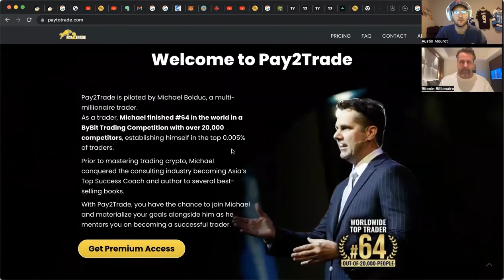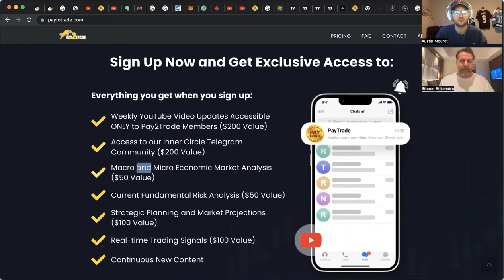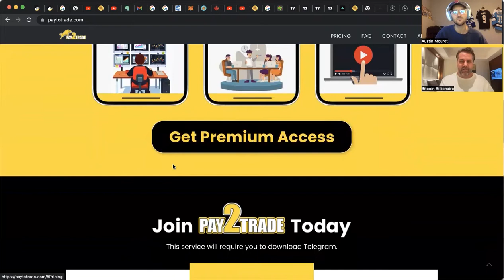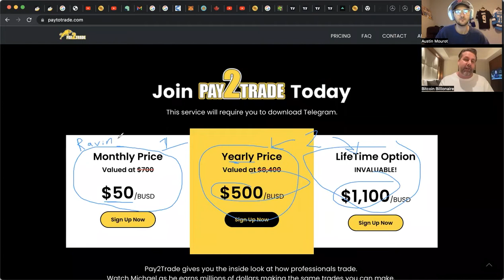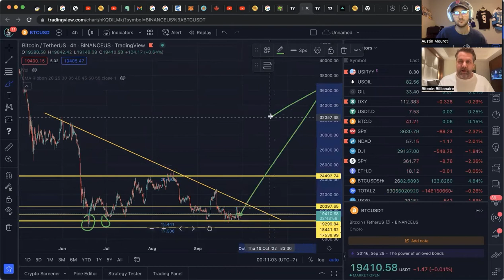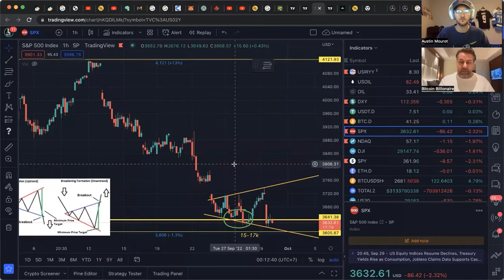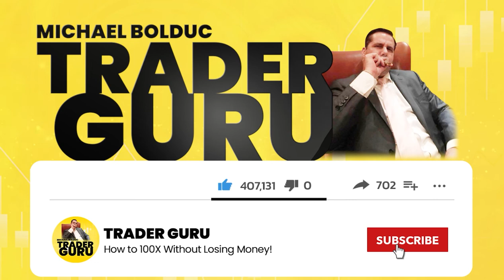Why I'm buying Bitcoin RIGHT NOW!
Should you be buying bitcoin right now?